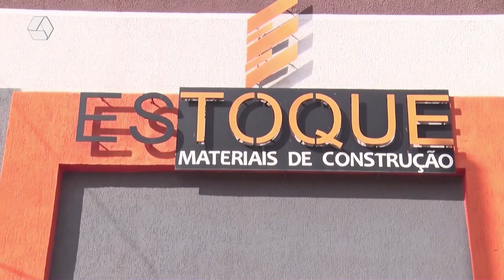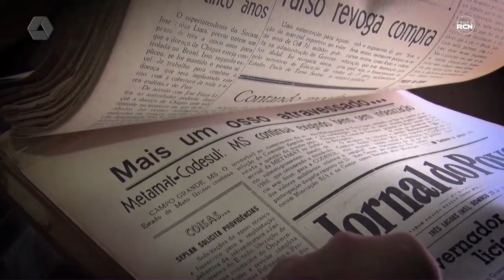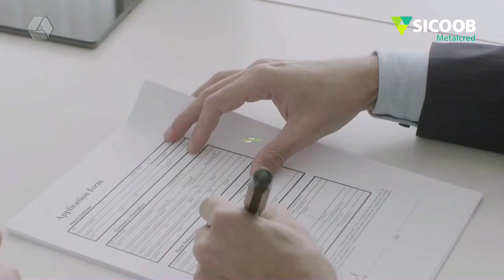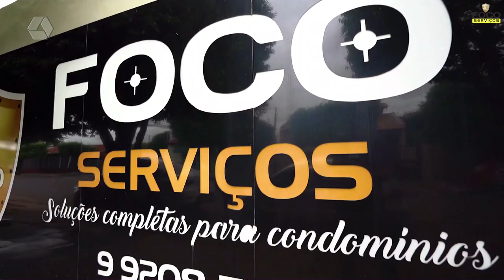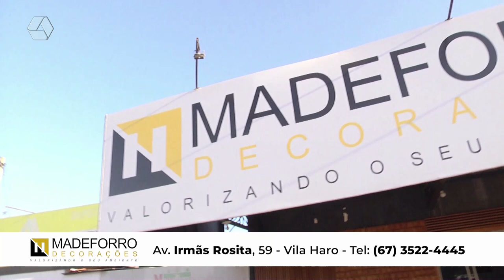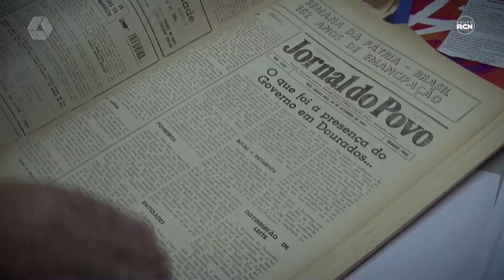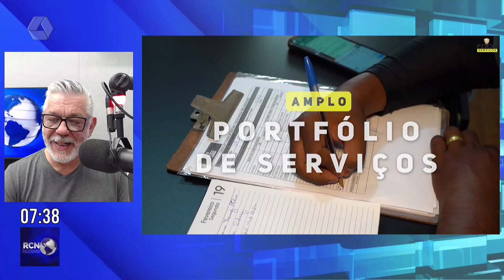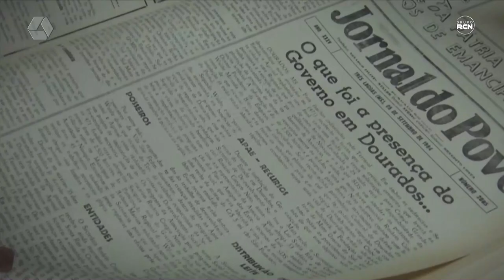RCN NOTÍCIAS 20-06-2024